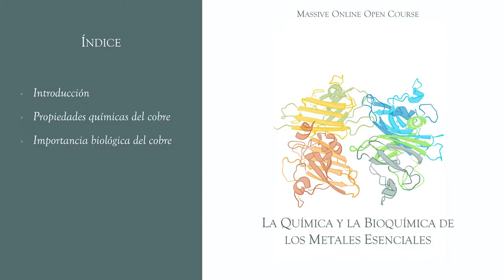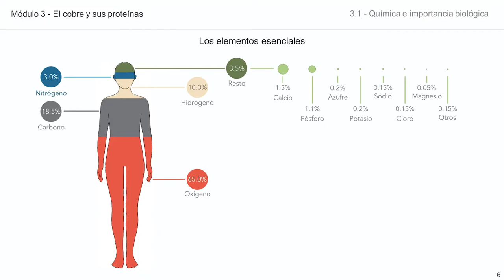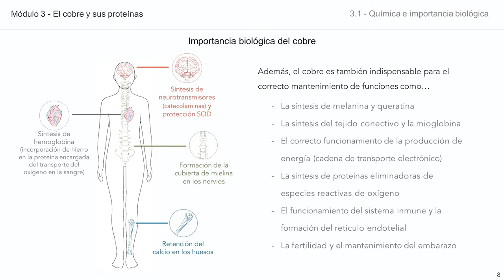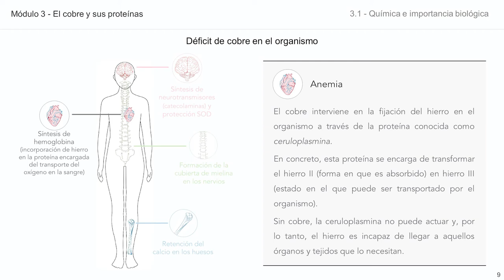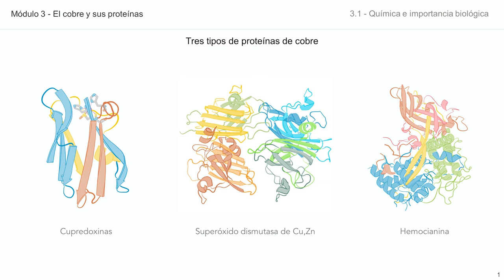Módulo 3: El cobre y sus proteínas. 3.1_ Química e importancia biológica.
Introducción al módulo 3 del curso MOOC de la Química y la Bioquímica de los metales esenciales, centrado en la química del cobre. En este vídeo se realiza una breve introducción a las características de la química del cobre.